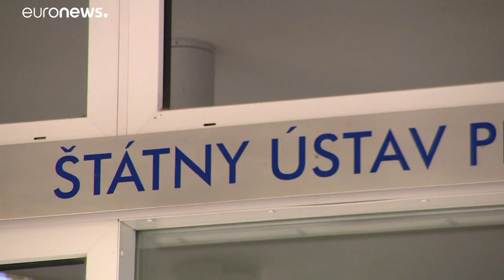Johnson & Johnson nell'occhio del ciclone, UE negozia 1,8 miliardi di dosi contro le varianti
I vaccini consegnati da Mosca diversi da quelli valutati da Lancet. Proseguono i test, Berlino tratta con Mosca. Sputnik V diventa un giallo